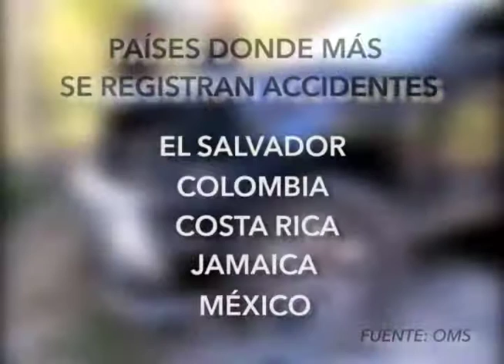Conmemoran a personas fallecidas en accidentes de transito